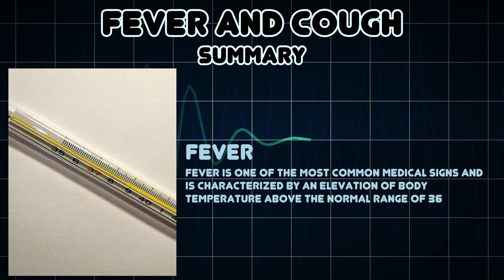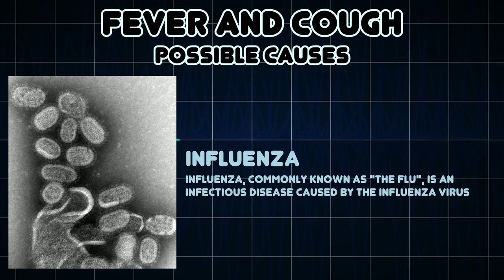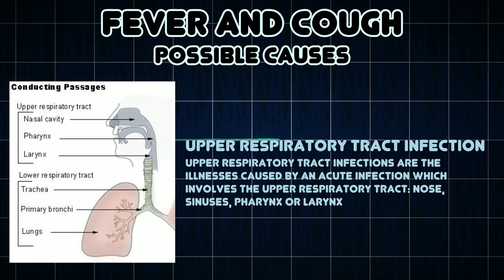Fever and Cough (Medical Symptom)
Possible causes of Fever and Cough (Medical Symptom)